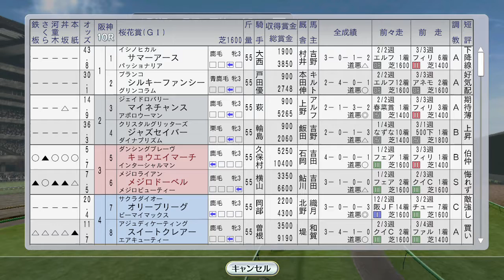桜花賞 シーキングザパール、キョウエイマーチ、メジロドーベル 1997年4月2週【ウイニングポスト8 2016：競馬ゲーム】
桜花賞は3頭出し。ダンスパートナーが阪神牝馬Sに出走。